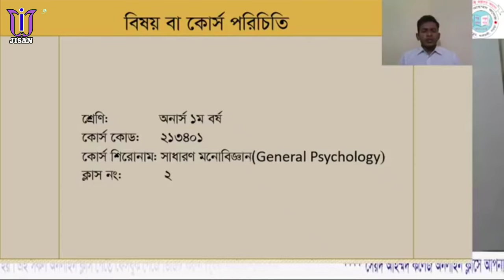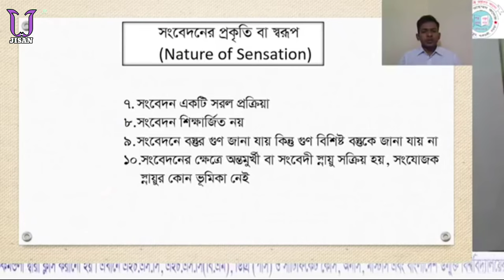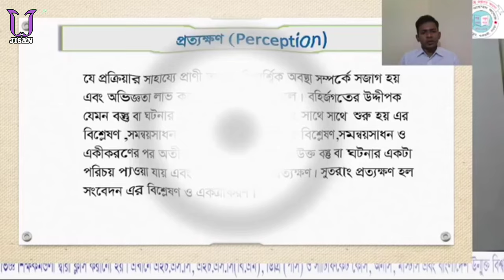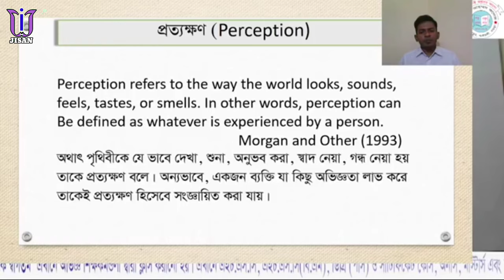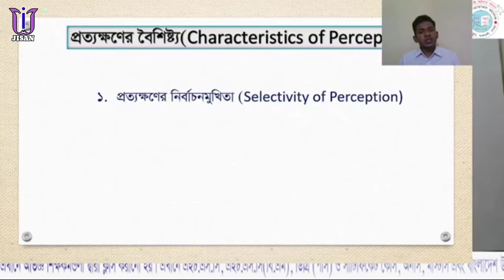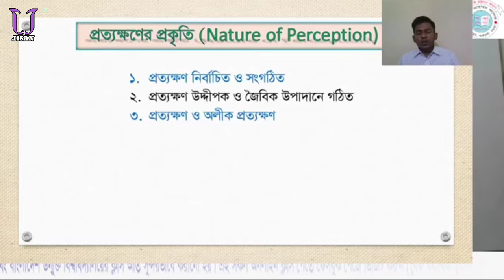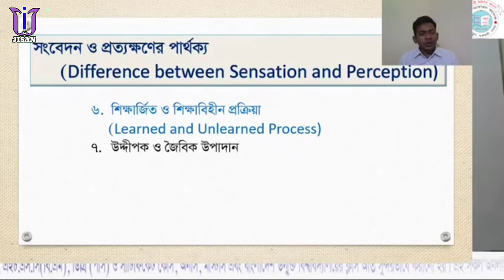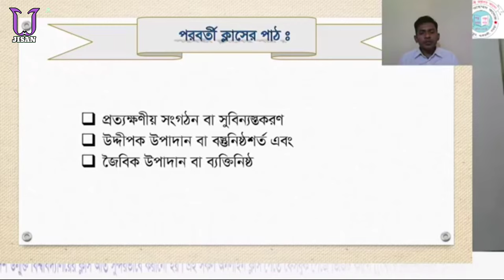General Psychology || Sensation & Perception || Honours 1st year Psychology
Assalamualaikum,
Dear students, Today we will discuss about, Honours 1st year's "Psychology". "Course code 213401". Today's topic is "Sensation & Perception". "সংবেদন ও প্রত্যক্ষন" সাধারণ মনোবিজ্ঞান (General Psychology)"। মনোবিজ্ঞান বিভাগ। অনার্স ১ম বর্ষ। প্রভাষক মানস কুমার প্রামাণিক।

 ➤  ➤ ➤➤ অনার্স ১ম ,২য় বর্ষ মনোবিজ্ঞান বিভাগের ক্লাস সমূহহ ➤ ➤ ➤ ➤

Tags  ➤ Psychology (Medical Specialty),crash course psychology,the mind,how the brain works,Medicine (Field Of Study),Mind,neron,neurons,sensation,perception,sensation vs. perception,sense threshold,neurology of vision,vision,neurology,corgi,Pembroke Welsh Corgi (Animal Breed),Dhaka College Online Class,honours 1st year psychology suggestion,honours 1st year psychology suggestion 2021,psychology honours 1st year book,psychology,biology,psychoprodigy,honours 1st year psychology department books list national university 2021,psychology department bookslist 2021,national university psychology department booklist 2021,bangladesh national university psychology department booklist list,psychology new books update,nu bd booklist,bachelor of education